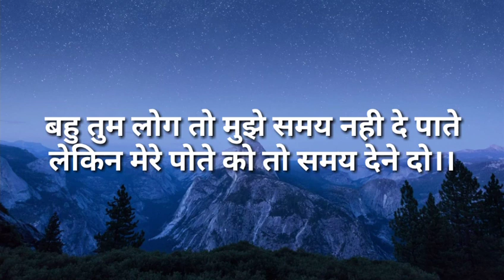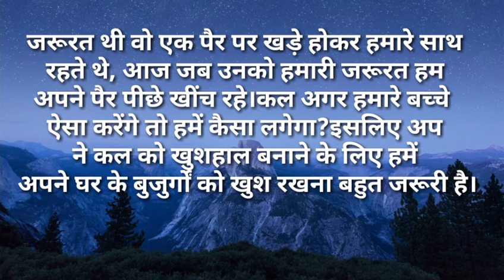suvichar/बहु तुम लोग तो मुझे समय नही दे पाते लेकिन मेरे पोते को तो|moralstories/motivationalstory